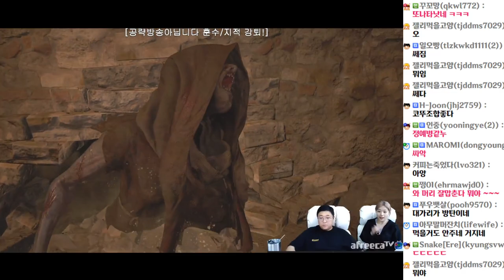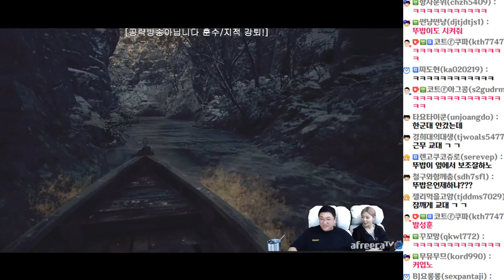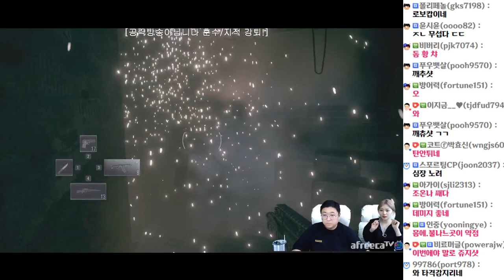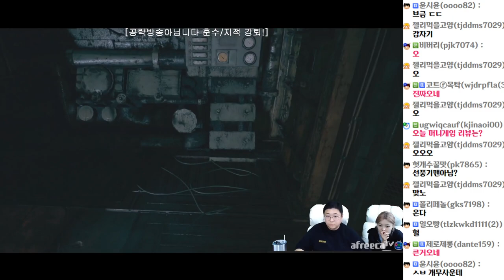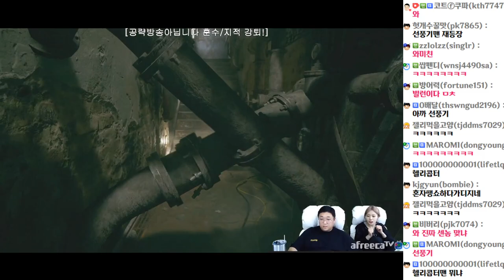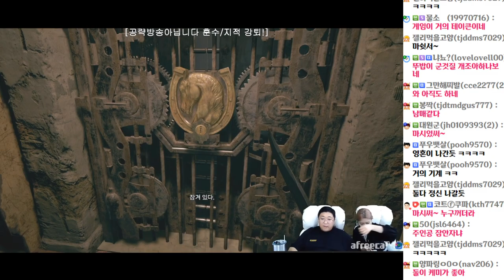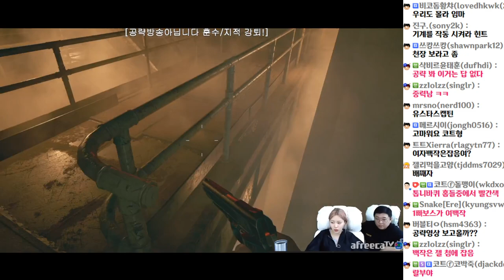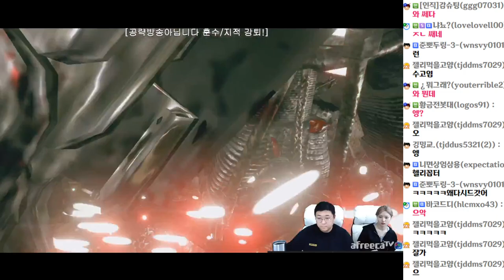[코트x뚜밥 켠김에왕까지] 바이오하자드8 : 빌리지 #7 (21.05.07-7)